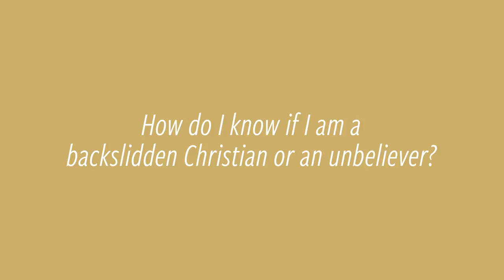Am I a backslidden Christian or an unbeliever?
"How do I know if I am a backsliding Christian or an unbeliever?"
Dr. Jeremy Pierre answers in Honest Answers | Episode 37

Ask any questions about theology, ministry, or life; and have them answered honestly by Southern Seminary professors.

Submit your questions by:
or post them in the comments below

To learn more about studying with a Southern Seminary Professor, go